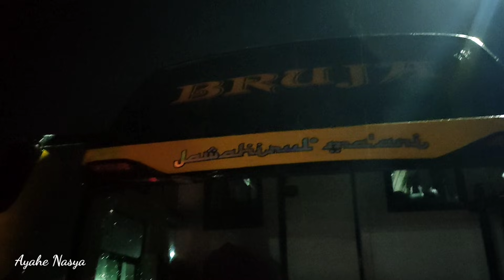ADA APA BRUJA & PUMBA DI GARASI❓UPDATE KEBERANGKATAN LIGA MALAM SENIN GARASI STJ MAOSPATI [7 ARMADA]